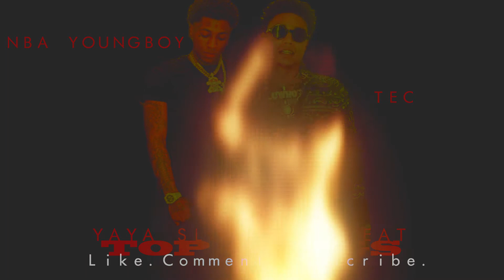NBA Youngboy X TEC Type Beat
-  NONPROFIT USE ONLY.